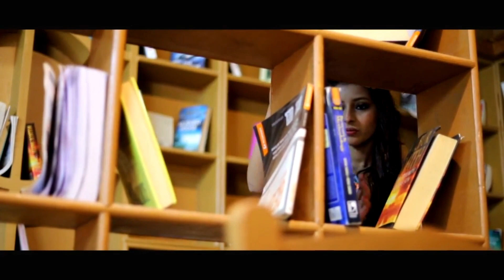Pre-Wedding Shoot | Nitish & Bhavna | Gazab Ka Hai Din Song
Step into the enchanting world of Nitish and Bhavna as they embark on a magical pre-wedding journey that perfectly captures the essence of their love story. The breathtaking backdrop of their pre-wedding shoot adds a touch of grandeur to the entire event.

Watch as the couple's love story comes to life against the backdrop of their stunning photoshoot, set to the timeless melody of "Gazab Ka Hai Din." The chemistry between Nitish and Bhavna is palpable, and their love shines through every frame.

Join us in celebrating their love, their journey, and their upcoming wedding. 💖